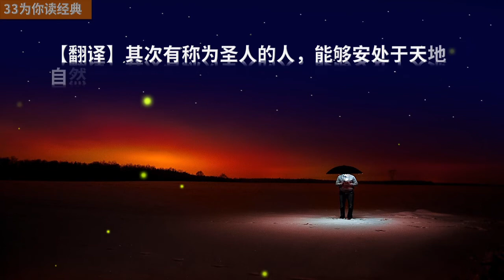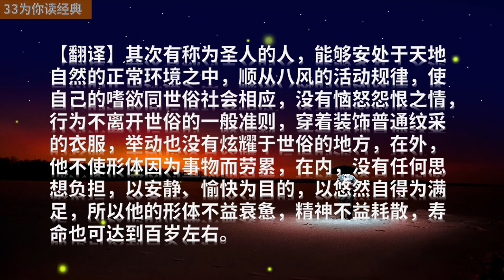《黄帝内经》上古天真论 （3）| 超越先天局限的养生之道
帝曰：有其年已老而有子者何也。
【翻译】黄帝说：有的人年纪已老，仍能生育，是什麽道理呢？
　　岐伯曰：此其天寿过度，气脉常通，而肾气有余也。此虽有子，男不过尽八八，女不过尽七七，而天地之精气皆竭矣。
【翻译】歧伯说：这是他天赋的精力超过常人，气血经脉保持畅通，肾气有余的缘故。这种人随有生育能力，但男子一般不超过六十四岁，女子一般不超过四十九岁，精气变枯竭了。
　　帝曰：夫道者年皆百数，能有子乎。
　【翻译】黄帝说：掌握养生之道的人，年龄都可以达到一百岁左右，还能生育吗？
　　岐伯曰：夫道者能却老而全形，身年虽寿，能生子也。
【翻译】歧伯说：掌握养生之道的人，能防止衰老而保全形体，虽然年高，也能生育子女。
　【翻译】我听说上古时代有称为真人的人，掌握了天地阴阳变化的规律，能够调节呼吸，吸收精纯的清气，超然独处，令精神守持于内，锻炼身体，使筋骨肌肉与整个身体达到高度的协调，所以他的寿命同于天地而没有终了的时候，这是他修道养生的结果。
　【翻译】中古的时候，有称为致人的人，具有醇厚的道德，能全面地掌握养生之道，和调于阴阳四时的变化，离开世俗社会生活的干扰，积蓄精气，集中精神，使其远驰于广阔的天地自然之中，让视觉和听觉的注意力守持于八方之外，这是他延长寿命和强健身体的方法，这种人也可以归属真人的行列。
【翻译】其次有称为圣人的人，能够安处于天地自然的正常环境之中，顺从八风的活动规律，使自己的嗜欲同世俗社会相应，没有恼怒怨恨之情，行为不离开世俗的一般准则，穿着装饰普通纹采的衣服，举动也没有炫耀于世俗的地方，在外，他不使形体因为事物而劳累，在内，没有任何思想负担，以安静、愉快为目的，以悠然自得为满足，所以他的形体不益衰惫，精神不益耗散，寿命也可达到百岁左右。
　【翻译】其次有称为贤人的人，能够依据天地的变化，日月的升降，星辰的位置，以顺从阴阳的消长和适应四时的变迁，追随上古真人，使生活符合养生之道，这样的人也能增益寿命，但有终结的时候。

33为你读经典，让经典成为我们的小日常。
包括四书五经 :
国学经典：
《心经》等